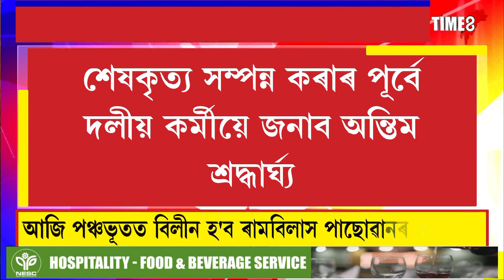আজি পঞ্চভূতত বিলীন হ'ব ৰামবিলাস পাছোৱানৰ নশ্বৰদেহ